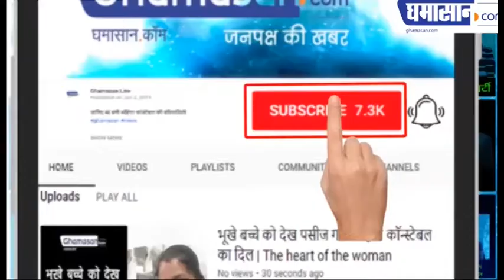ISRO Chandrayaan 2 Enters in moon's orbit | चंद्रमा की कक्षा में पहुंच गया चंद्रयान | Ghamasan Live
ISRO Chandrayaan 2 Enters in moon's orbit

भारत के चंद्रयान से जुड़ी एक बड़ी खुशखबरी
चंद्रमा की कक्षा में पहुंच गया है चंद्रयान